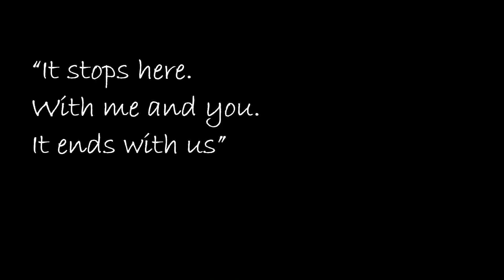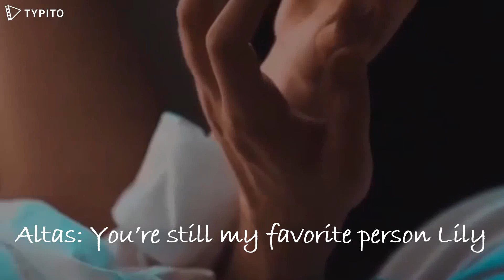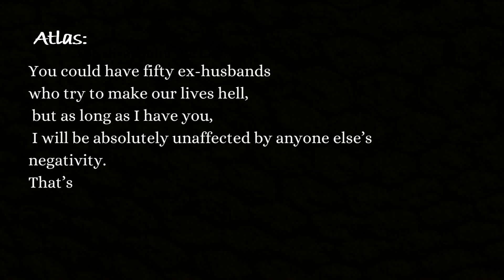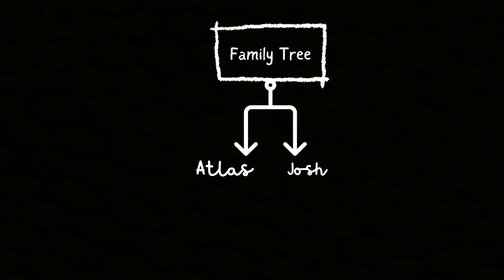It Starts with Us [Trailer] by Colleen Hoover